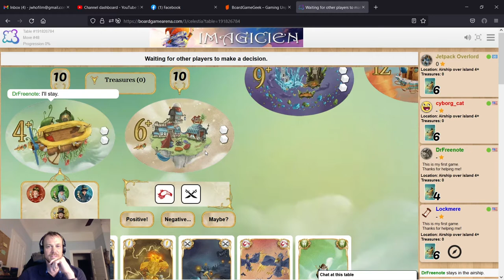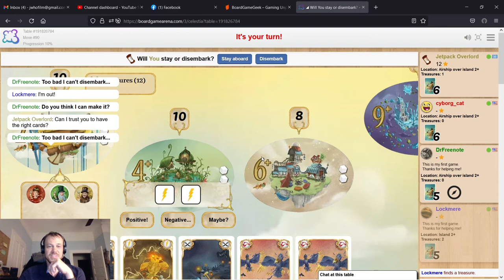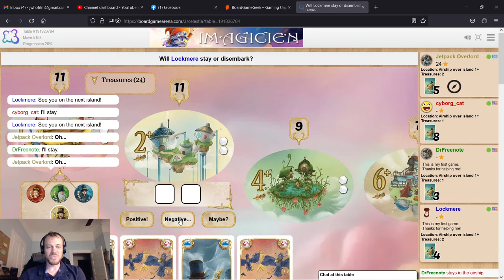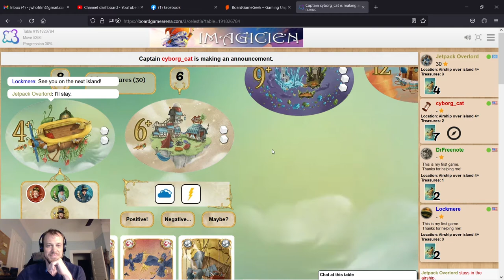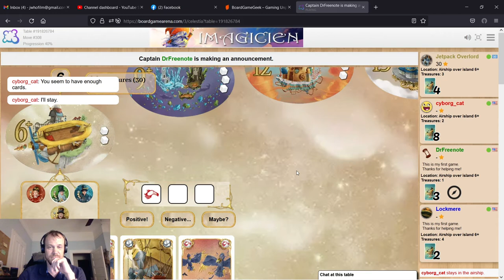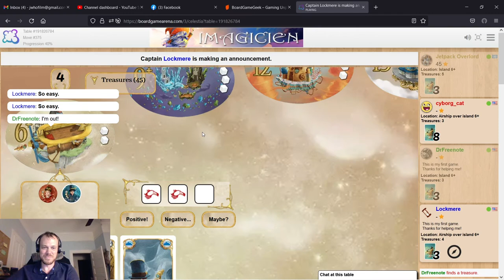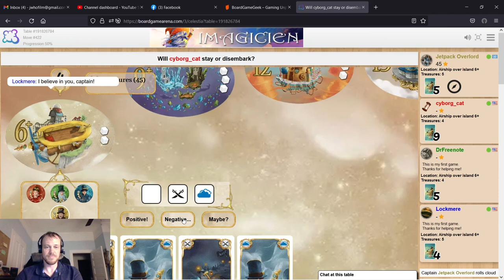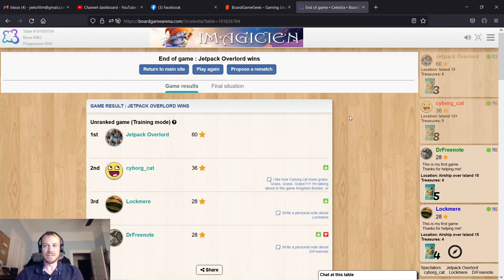Celestia Playthrough | Board Game Arena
The guys play Celestia online, using Board Game Arena.  Celestia is a push your luck game in which you each take turns piloting an Airship to another Island.  If you don't have the right cards to get you there then you crash and have to start over.  Fun and Easy to learn.